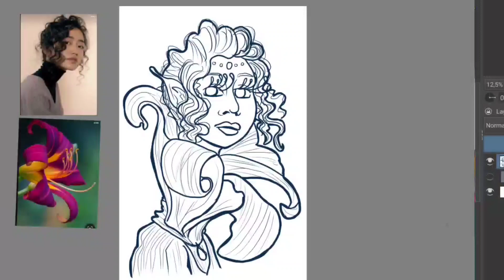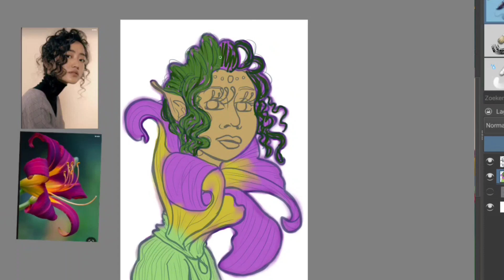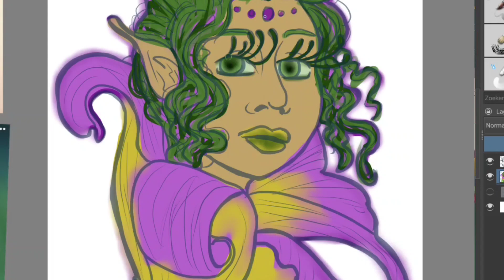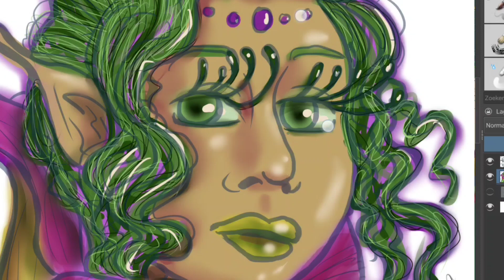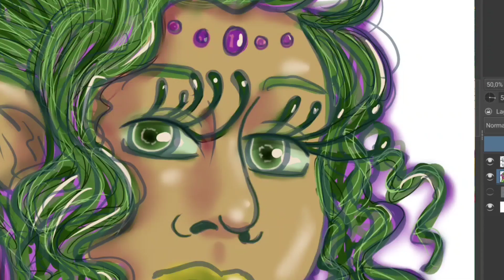coloring a fantastical creature bust in krita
coloring this elf was a lot of fun
this piece is made in Krita